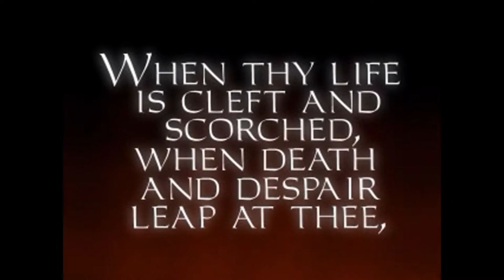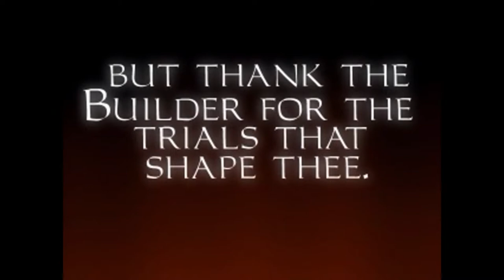Thief Gold (#14) - Hammered Hammers - Penny's Game Hoard (PNGTuber Gameplay)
Hi everyone! I'm Penny, your local gamer goblin, and on this series of Penny's Game Hoard, we're continuing our play-through of Thief: Gold. We're missing an eye,  the Trickster is real, we didn't get paid, and now an apocalypse might be on our hands. This sucks. Time to find someone who can help us, I guess!

Penny the Goblin uses they/them pronouns.

Thumbnail chibi art and PNGtuber art done by the wonderful Nyx! You can see more of their stuff